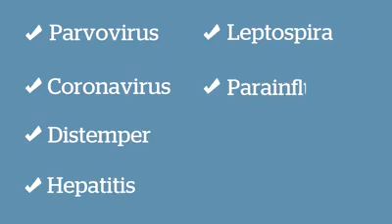Recomendaciones para tener mascota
Tener una mascota es una gran responsabilidad. Por ello, te presentamos una serie de aspectos a considerar antes de tener una. Recuerda que nuestros amigos fieles formarán parte de nuestra familia y requerirán de tiempo, cuidado y mucho amor.